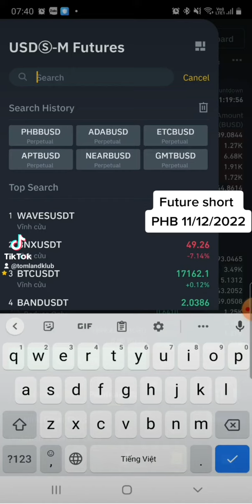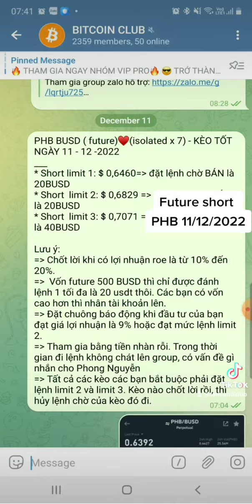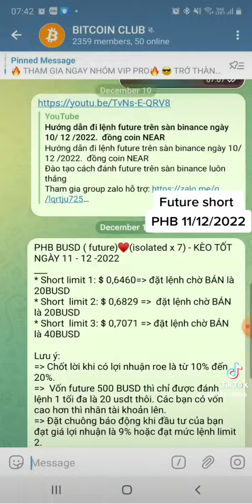Jak obstawiać wygrane kontrakty futures na binance 11 grudnia 2022 r. Moneta PHB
Szkolenie jak grać w futures na binance, aby zawsze wygrywać